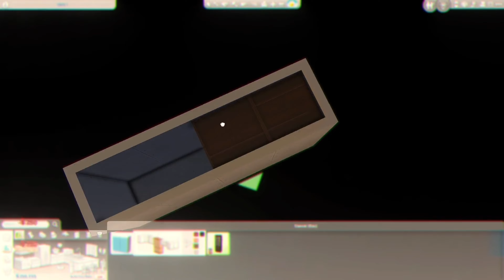The Lee's Spanish Villa - The Sims 4 Speedbuild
I'm on youtube now! If you´re not from TikTok, I'm Jonna and I do everything The Sims. Today's build is only base game and it uses no CC. So you can download The Sims 4 base game for free now and get your sims an upgraded house or get the Landgraabs some neighbors. If you want me to build something specific or if you have a challenge in mind, leave it in the comments. Happy simming! 🌻🌻

Gallery Id: Jonnan24